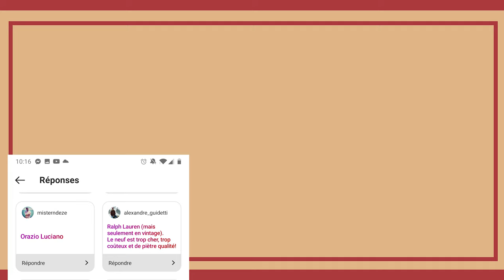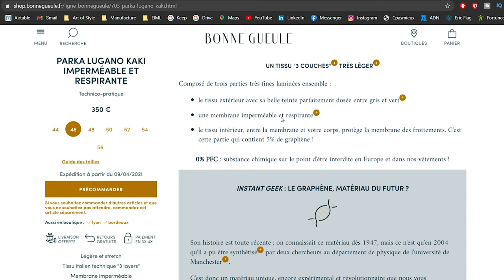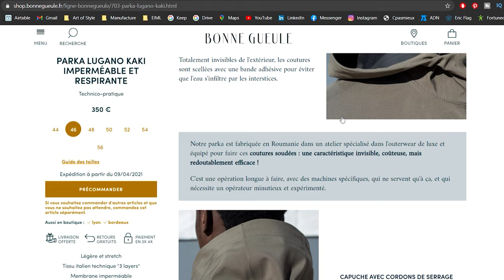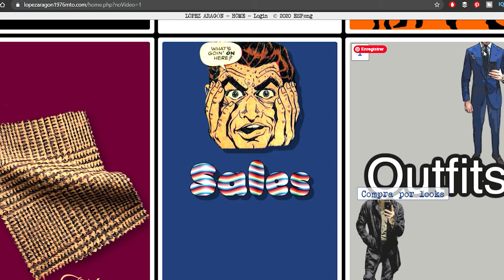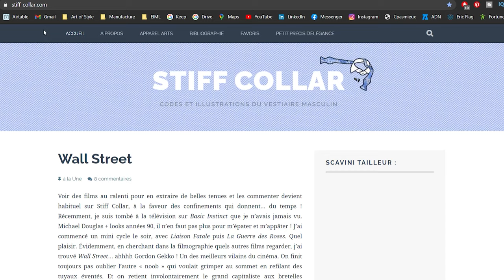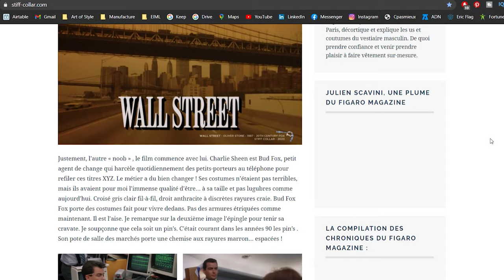NOTRE AVIS sur le TOP 5 de VOS marques préférées (sondage instagram) | Art of Style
✏️ Notre avis sur le top 5 de vos marques préférées, via le sondage réalisé sur Instagram ! Que pensez-vous de ce top ? Êtes-vous d'accord avec notre avis sur ces marques ? Quelle est votre marque préférée ? Répondez-nous en commentaire !

Nous vous avons écouté pour la qualité audio de nos vidéos, normalement celle-ci devrait être la dernière avec un son de mauvaise qualité, j'espère qu'elle ne sera pas trop longue à suivre !
Merci à vous pour vos retours, vos conseils et de nous pousser à vous donner du meilleur contenu, et de nous suivre malgré nos erreurs de débutants dans la production vidéo 😊

📖 Sommaire
Intro : 0:00
Top 5 Bonne Gueule : 1:03
Top 4 Lopez Aragon : 7:42
Top 3 Scavini : 12:03
Top 2 Suitsupply : 16:54
Top 1 Pini Parma : 23:16
Derniers conseils : 28:00

🎧 Musique
Vect✨ - Shut in (TLOZ Fairy Fountain lofi remix)

 Kingdom Hearts - Kairi Lofi Remix Prod. Tobi

Final Fantasy VII - Main Theme (Lofi Hip Hop Remix by Rifti Beats)

Pokemon OR_AS - Fortree City LoFi Remix by 【ＬｏＰｏ Ｂｕｎｎｙ】